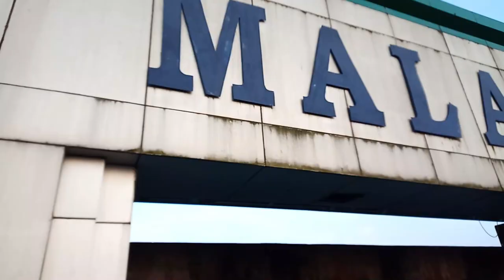MALAMPUZHA DAM ill poyapole yakshiye kandu Action dude unboxing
My mouse
1, GAMING MOUSE TECH GUY
MFTEK Gaming series